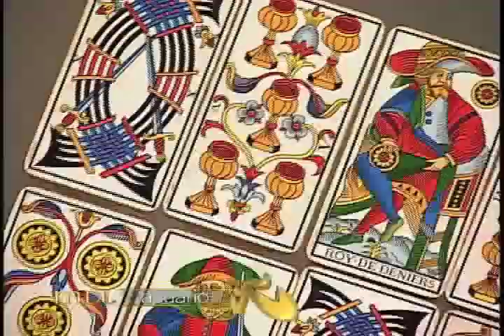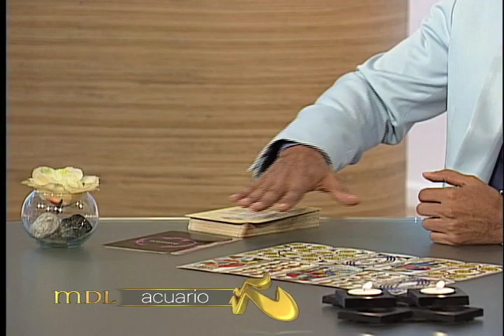Mensajero de Luz - Acuario - 31/10/2016